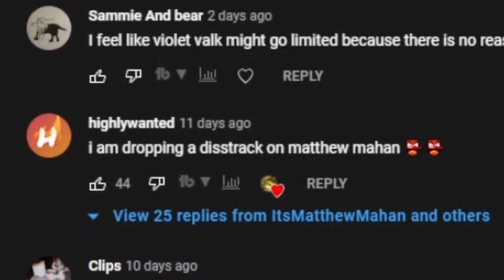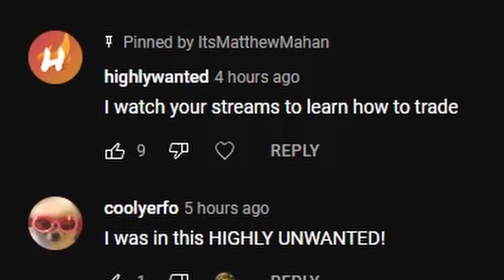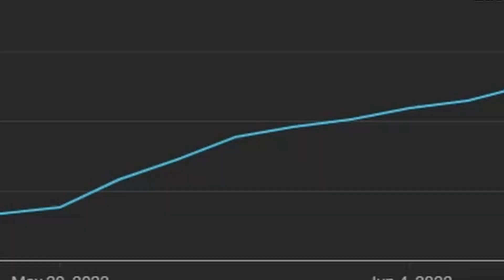Highly Unwanted - Diss Track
Diss track against Roblox trading youtuber, highlywanted.

👍🏻 Like the video if you enjoyed and give feedback in the comment section! 💭

If your reading this comment "waffles" 👀